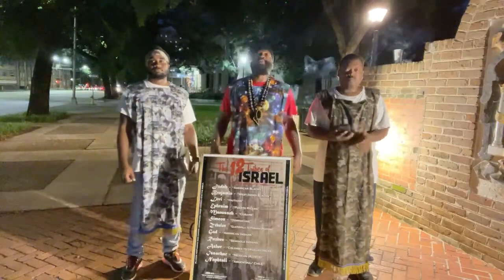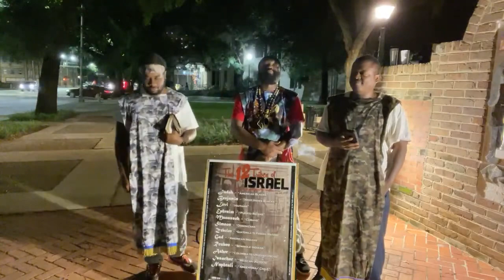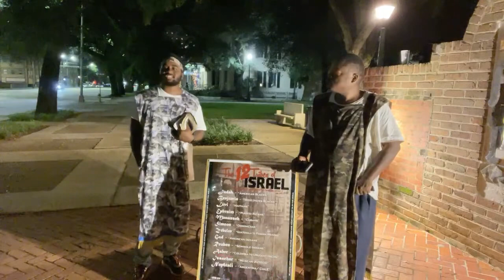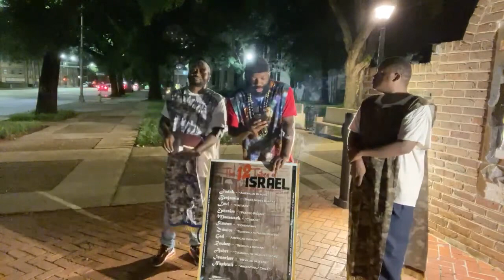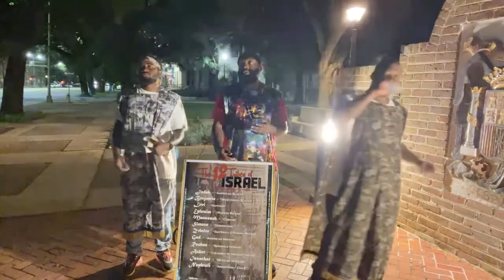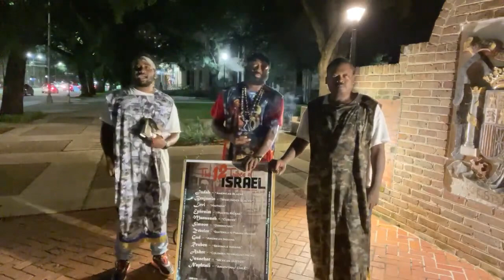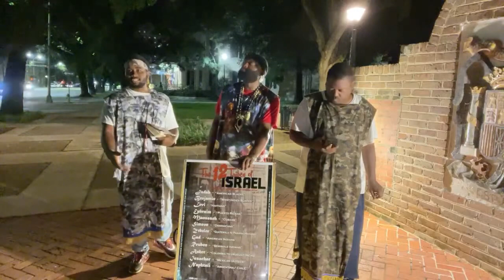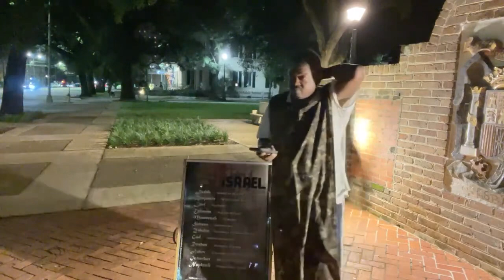GMS Port City Mobile,Al Friday Night RAW Live Camp! 08/26/22